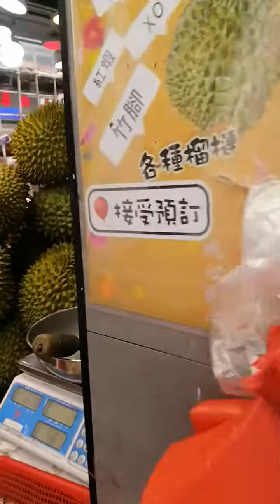fruits shop at tai po Hong Kong